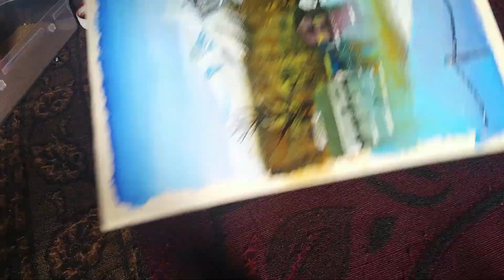Satisfting acrylic art #6 || Paradise valley ||Timelapse